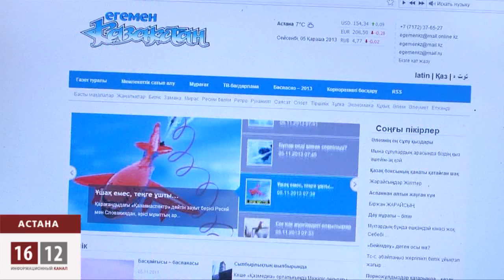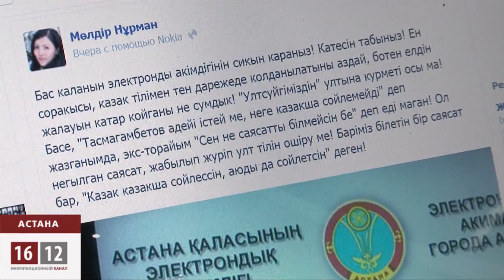Мемлекеттік бұқаралық ақпарат құралдары атқарушы билікке шүйлігуін тоқтатар емес. / 1612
Соңғы екі аптадан бері мемлекеттік БАҚ өздерін қаржыландырып отырған атқарушы билікті жүндеумен келеді. Бұл саяси шоу ма әлде объективті қажеттіліктен туындаған құбылыс па?